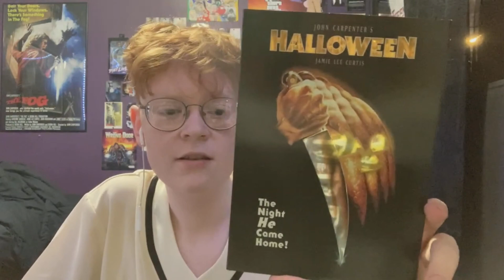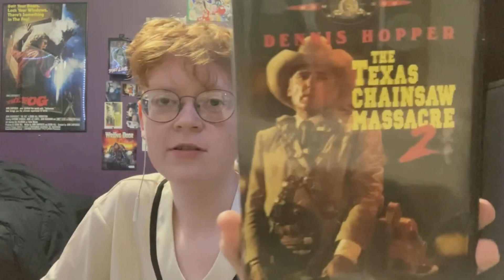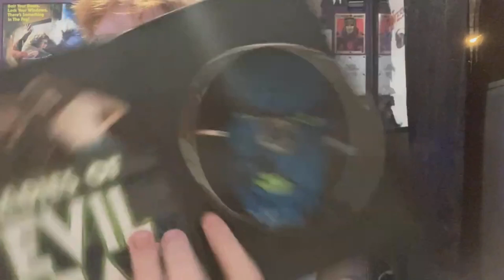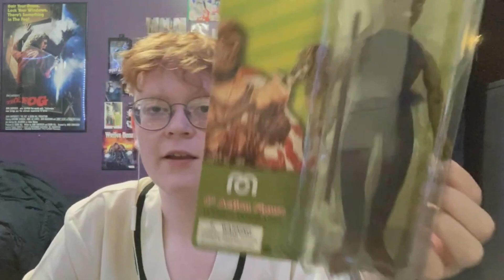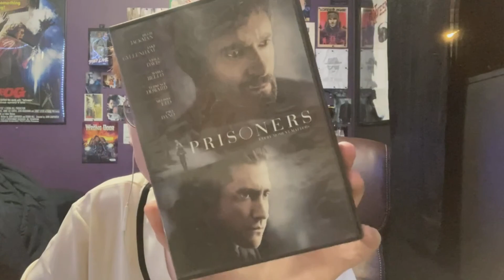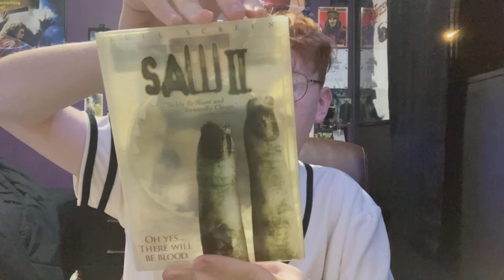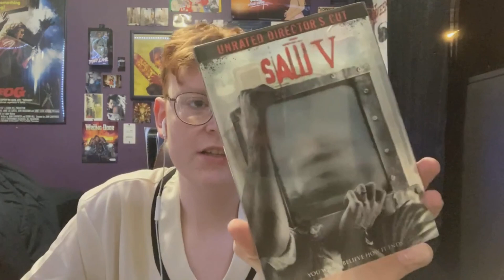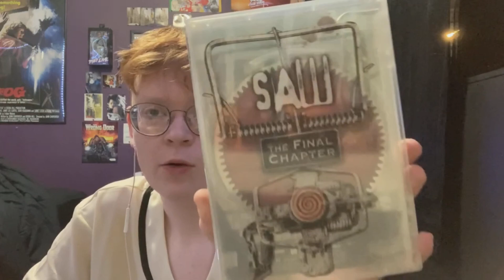Vintage Toys/Collectables Convention Haul + More | Ian Lives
Letterboxd - wehateian